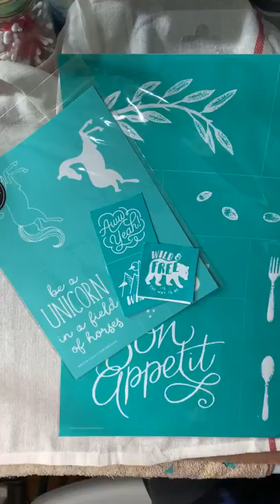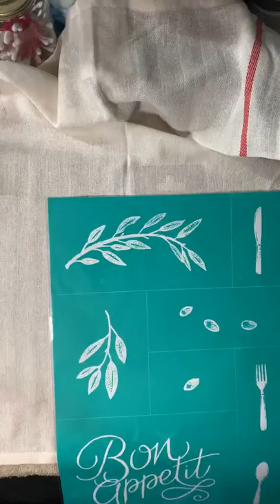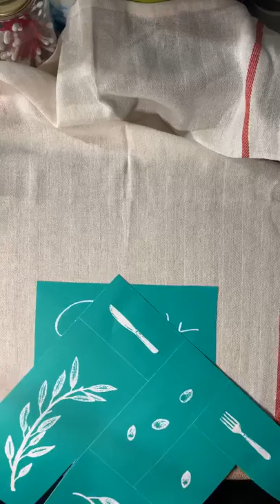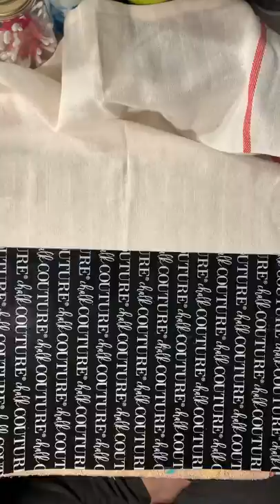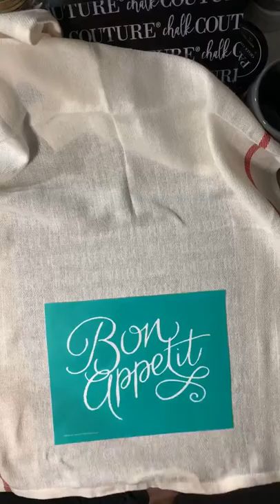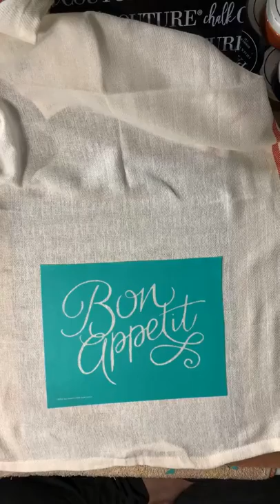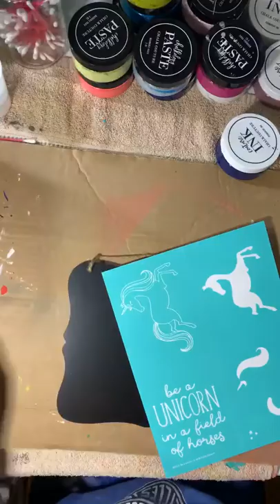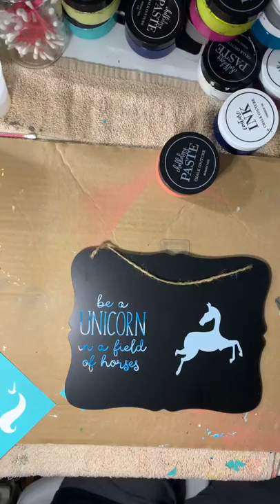3 projects with chalk couture. A towel, a coffee mug and a sign.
Working with ink and paste today. Learn how to make a towel and a mug that you can wash over and over again.  And a fun unicorn sign with a little glitter fun.